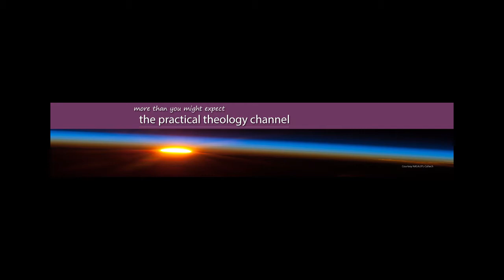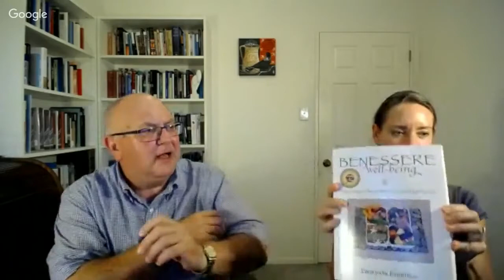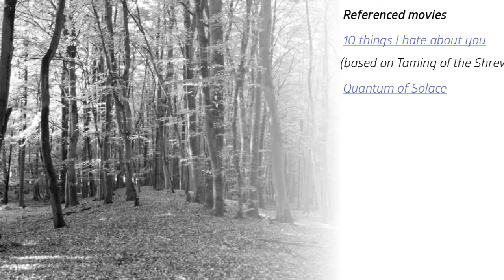How to Watch a Movie beginnings and endings from kiwiconnexion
How to Watch a Movie beginnings and endings from kiwiconnexion | with Elise Macadam, Laurinda Erasmus and David Bell.

This is no 2 of 4 in the series Discussion Point |  All about how to watch a movie and write a recipe book | beginnings and endings

Wisdom choices for better daily living through David Bell's Practical Theology Channel is an outreach of Trinity@Waiake elearning centre.

You can learn more about this innovative form of online ministry and social learning with its dedicated eportfolio

There are choices for everyone interested in spiritual, christian thought and history, as well as  a special emphasis on  John Wesley and Methodism.